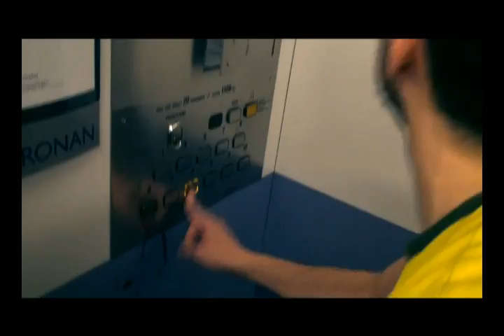The Elevator Ghost 2 - The Elevator Ghost takes Hyper Island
Short horror movie filmed at Hyper Island, Stockholm.
Starring Jone Eskilsson, Kenneth Larsen, Introducing Fatih Okan.

The ones who have met the Elevator Ghost... has never been seen again.